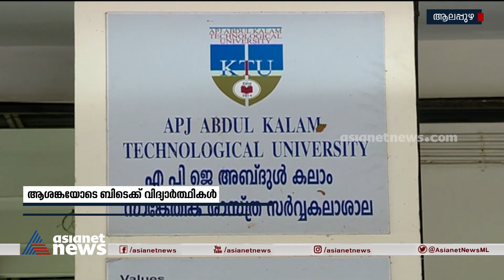ലാറ്ററൽ എൻട്രി പ്രവേശന നേടിയ ബിടെക് വിദ്യാർത്ഥികൾ ആശങ്കയിൽ B.Tech Lateral Entry students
ലാറ്ററൽ എൻട്രി പ്രവേശന നേടിയ ബിടെക് വിദ്യാർത്ഥികൾ ആശങ്കയിൽ
 B.Tech Lateral Entry students in crisis